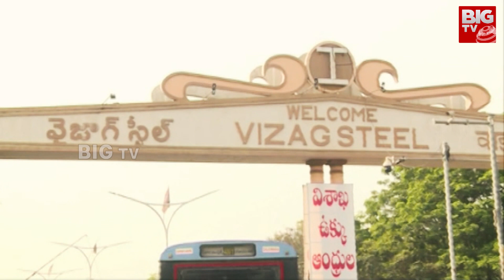Andhra Yuddham : BIG Shock To YSRCP Party :జగన్ కు పెద్ద ప్రాబ్లమే ఇది..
BIG TV Vijayawada | BIG TV Live Telugu News Channel

BIG TV Vijayawada is part of the BigTV Telugu it is a technology first 24/7 LIVE Telugu satellite news channel.